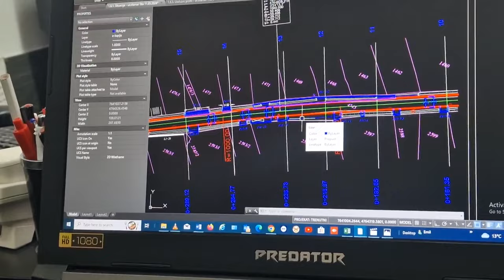Projekat "Mi Caribrodžanje", Željuša, ul. M.Tita, Emil Jotov, projektant, projekat na uvid